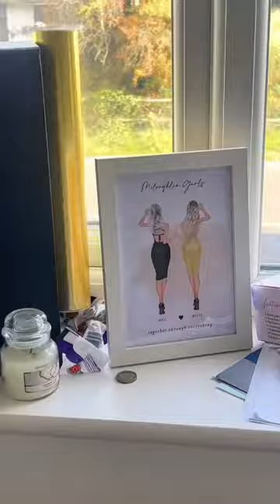Red flags in my sisters room